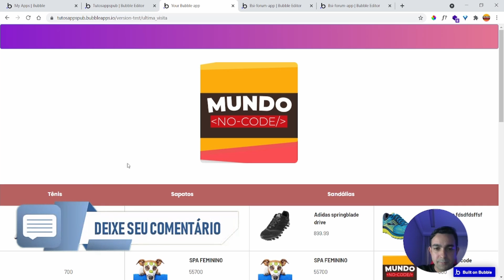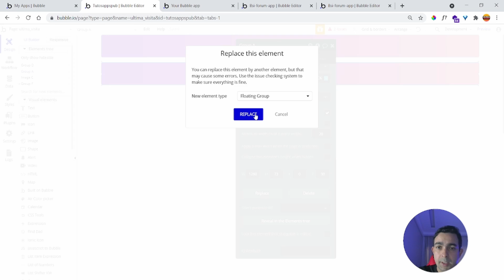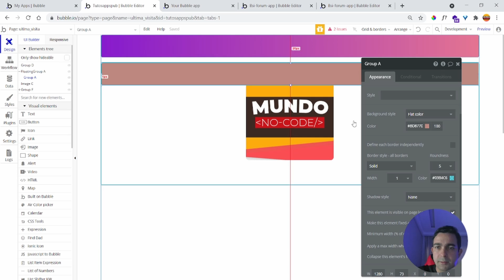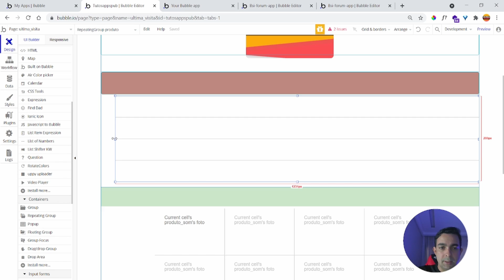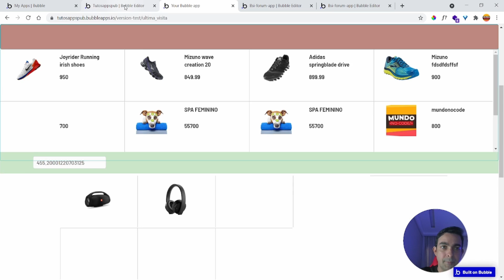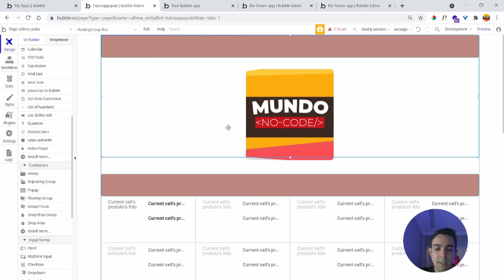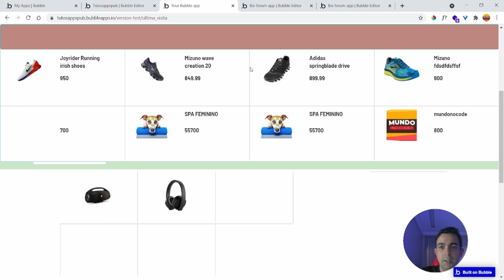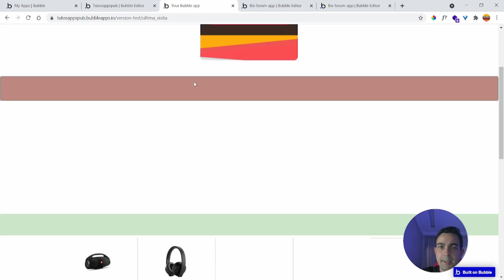Como criar aplicativo bubble.io MENU com rolagem e fixo no topo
🔥🔥VAGAS LIMITADAS!
CURSO DO MUNDO NO-CODE  INSCRIÇÕES  ABERTAS

00:01 INSCREVA-SE
00:05  APRESENTAÇÃO

Translated titles:
Cómo crear la aplicación de MENÚ bubble.io con desplazamiento y anclado en la parte superior

So erstellen Sie die bubble.io MENU-App mit Scrollen und oben angepinnt

Comment créer l'application bubble.io MENU avec défilement et épinglé sur le dessus

स्क्रॉल के साथ बबल.आईओ मेनू ऐप कैसे बन

How to create bubble.io MENU app with scroll and pinned on top

Hoe om bubble.io MENU-app te skep met 'n blaai en bo-op vasgemaak